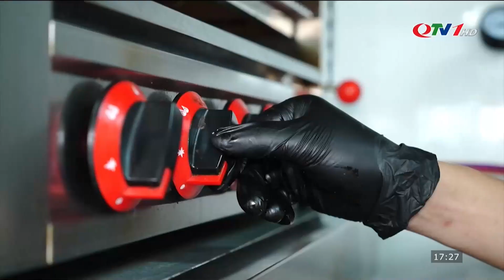Mực trứng nướng tắm mắm Thái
Món "Mực trứng nướng tắm mắm Thái" có màu sắc rất bắt mắt, phần mực nướng chín tới, bề mặt vàng đều, thịt mực đậm vị mắm Thái, chất thịt thơm ngọt, mềm dai, mùi thơm lừng tỏa ra kích thích vị giác, vô cùng hấp dẫn.